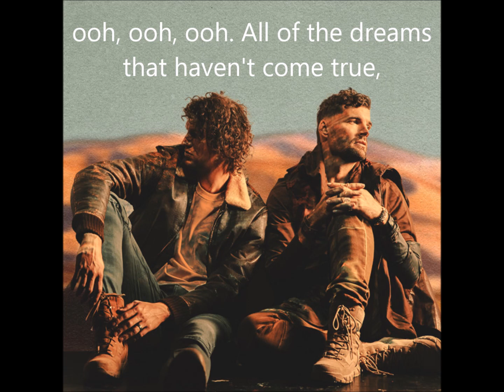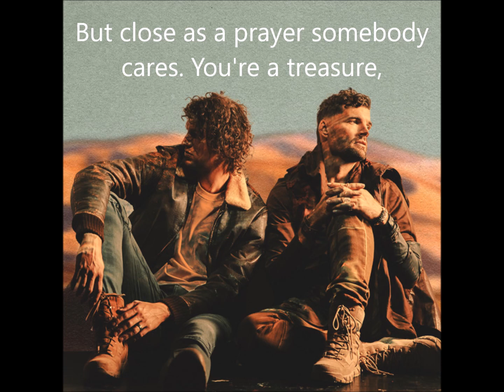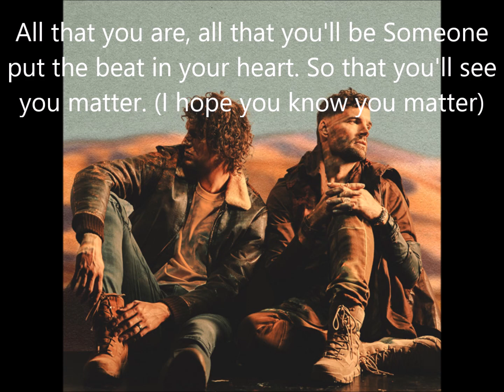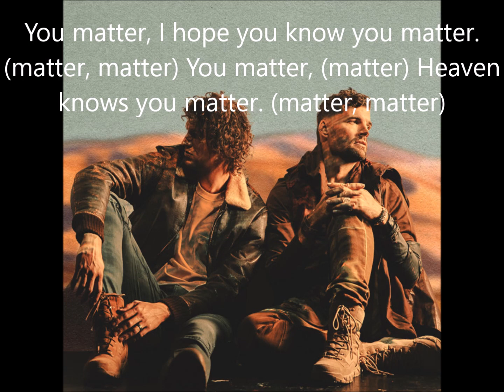Matter For King & Country Lyric Video